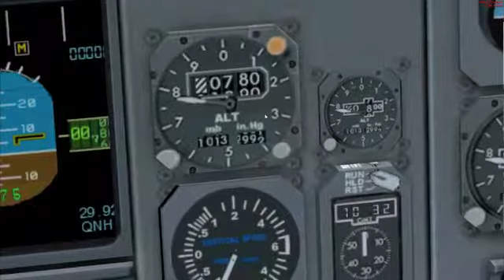CLS A300 at Dubrovnik FSX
THis is a not so good landing at Dubrovnik. I think it is cool, but not the best.